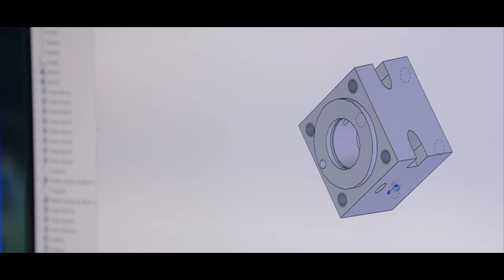Vídeo Corporativo - Tecnologicamente avanzados - Penalver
Peñalver is a dynamic company leader in canmaking machinery with more than 20 years of innovation. Inventors of the post repair coating of the easy open end. Manufacturer of high quality equipment, reliable, simple and technologically advanced. Peñalver is specialized on high speed machinery for linning of non round ends. Penalver patented equipment is present in more than 30 countries around the world.

▬ CONNECT ▬